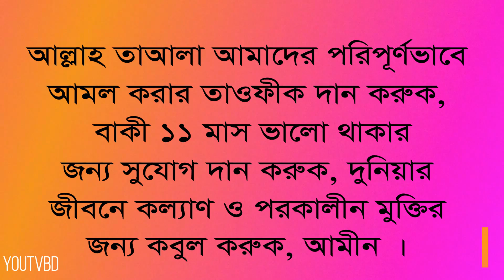সবাইকে মাহে রমজানের শুভেচ্ছা || আহলান ছাহলান... মাহে রমজান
Our Technology Community Tech Solution 24

Our News Community News24 Bangladesh

Biggest Online Shopping Community TechnBuys